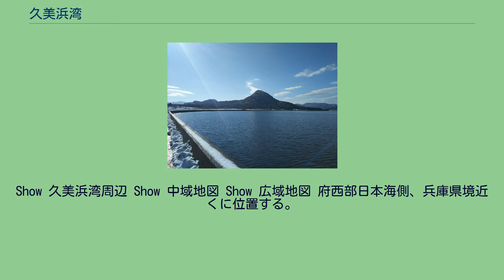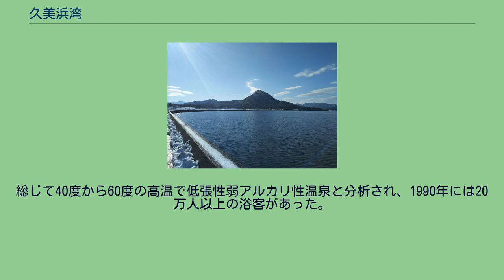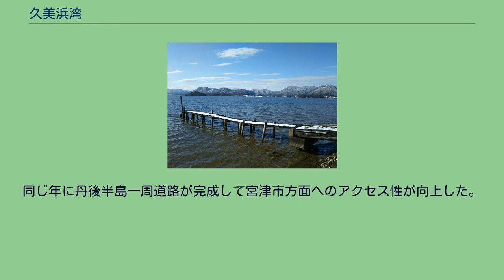久美浜湾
久美浜湾付近の空中写真。
1976年撮影の12枚を合成作成。
Show 久美浜湾周辺 Show 中域地図 Show 広域地図 府西部日本海側、兵庫県境近くに位置する。
久美浜湾（くみはまわん）は、京都府京丹後市の日本海沿いに広がる潟湖（せきこ）。
日本海に面しており、山陰海岸国立公園に含まれている。
景勝地としてよく知られ、「久美浜湾と甲山遠望」は、1971年（昭和46年）に京都府が企画し京都在住の日本画家12名に府内の名勝を描かせた「京の百景」にも選出され、樋口辰志によって描かれ、1973年（昭和48年）京都市内で開催された展覧会に出品された。
湾と称しているが、小天橋と呼ばれる砂州によって日本海と隔てられている汽水性の潟湖である。
小天橋は3河川から流出する土砂から成り、寝殿造の池の形に似ていると言われる自然美を形作っている。
久美浜湾と日本海の間には、1913年（大正2年）に人工的に開削された、幅30mの水戸口と呼ばれる運河状の細い水路が通じている。
閉鎖性が高いことから内湾と外海の水の交流が悪く、川から流れ込む水により水質悪化が進み、さらに川から淡水の流入があるため、湾内は年々淡水化している。
潮流を改善し、漁場を清浄化するため、1972年（昭和47年）から水路の拡張開削工事などが行われた。
東から佐濃谷川（約19km）、川上谷川（約10km）、久美谷川（約4.5km）の3河川が久美浜湾に注いでおり、いずれも周囲に小規模な平野を形成しているが、それぞれ全長4-20kmの小河川で水量が少ないため、農地の灌漑などに利用されているのみである。
西岸からは河岸段丘である大明神岬が半島のような形で突き出し、東南岸にある兜山と西北岸にある如意寺岳は山姿の良さから久美浜湾のシンボルとなっている。
一帯は1961年（昭和36年）に山陰海岸国定公園に指定され、1963年（昭和38年）に国立公園に昇格指定された。
久美浜湾は国立公園の東の端に位置し、山が海に迫って岩石海岸が続く他の部分とは異なり、久美浜湾に面した日本海沿岸には白砂の砂浜や砂丘が形成されている。
2008年（平成20年）には「久美浜湾のカキ養殖」が京都府指定文化財（文化的景観）に選ばれた。
2010年（平成22年）には京都（京丹後市）・兵庫・鳥取の3県にまたがる山陰海岸が、国際的に貴重な地形や地質のある自然公園「世界ジオパーク」に認定された。
日本海に面して約6kmに渡って砂浜が続いている。
久美浜湾は京都府内で唯一のオオハクチョウの定期的な飛来地である。
オオハクチョウは11月初旬から12月初旬にかけてシベリアから飛来し、神崎地区沿岸部で越冬した後、2月から3月にシベリアに飛び立つ。
1982年には過去最多の54羽が飛来したが、2000年代には年間1、2羽まで減少した。
カキやズワイガニなどのシーズンである冬には観光客が多く訪れ、1980年代半ばから行われている「カキ・魚まつり」には毎年2万人ほどの来訪客がある。
湾の周囲には久美の浜温泉、久美浜シーサイド温泉、小天橋温泉、神野温泉、木津温泉、夕日ヶ浦温泉などの温泉が点在し、久美の浜温泉郷という総称を持っている。
総じて40度から60度の高温で低張性弱アルカリ性温泉と分析され、1990年には20万人以上の浴客があった。
1922年（大正11年）には小天橋付近に海水浴場が設置され、昭和40年代には利用者数が10万人台から30万人台に急激に増加した。
100m沖合で水深1.3mの遠浅であり、網野町まで約6kmに渡って海水浴場が広がっている。
西岸の兜山山麓にはキャンプ場や芝生広場などが整備されており、標高192mの山頂にある展望休憩所からは久美浜湾北部が見渡せる。
山頂まで舗装道路が整備されているが、甲山地区から徒歩で登るハイキング客も一定数いる。
また、波が穏やかであることからカヌーが盛ん。
京都府立久美浜高等学校カヌー部は世界大会に頻繁に選手を送り出している名門校である。
ウィンドサーフィンや水上バイクも人気がある。
1932年（昭和7年）、丹後木津駅-久美浜駅間に鉄道が開通して宮津線に組み込まれ、久美浜駅と丹後神野駅が久美浜湾に接続する役目を果たした。
1962年（昭和37年）には久美浜駅-丹後神野駅間に甲山駅が新設されている。
同じ年に丹後半島一周道路が完成して宮津市方面へ...